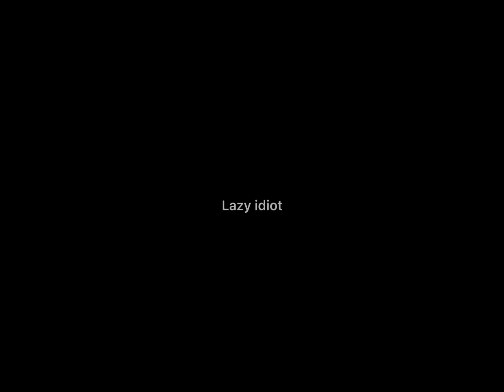Bacon in my style/my drawing OwO